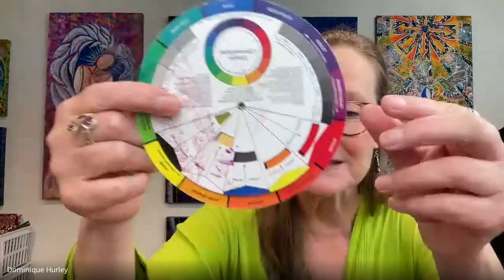Best Intuitive Training Summit - THREE KEY CONCEPTS TO CREATIVELY IGNITE YOUR INTUITION!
In this interview with the host of the "Best Intuitive Training Summit on the Planet", Allison Sutter, I talk about 3 key concepts to creatively ignite your intuition. With stories and examples from intuitive painting, it's easy to make parallels to intuitive living.

I address the solutions to 3 challenges:
1) I don't know where to start
2) I don't like it
3) I don't know what to do

This interview aired during the summit, October 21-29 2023.